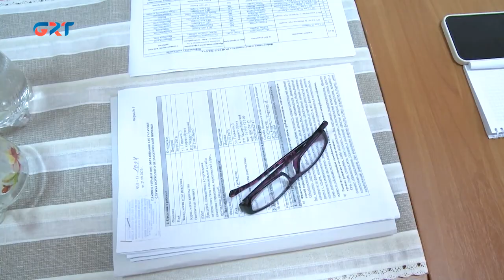Новости | 24 10 23